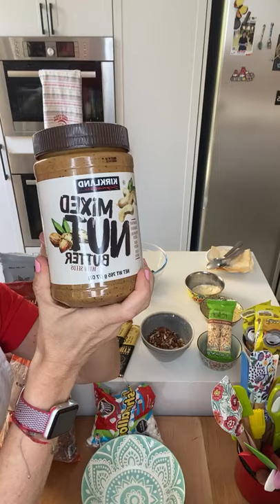Rollo de chocolate crocante con Clau Varleta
¿Te perdiste el último live de @clauvarleta? ¡No te preocupes! En SaborUSA Chile lo traemos de vuelta para ti, porque no queremos que te pierdas ningún detalle de esta rica preparación para celebrar estas fiestas de fin de año con todo 🎄🎇